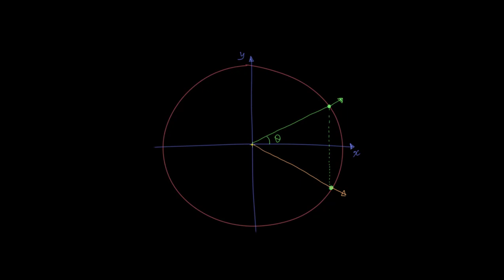Sinus va kosinus ayniyatlari: simmetriya | Trigonometriya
III bob: sinus, kosinus va tangensning  birlik aylanadagi taʼrifi
Bu darsimizda biz sinus va kosinus ayniyatlarini oʻrganamiz.

Khan Academy’da trigonometriya! Juda keng maʼnoli soʻz, shunday emasmi? Siz trigonometriya soʻzini (baʼzida uni qisqartirib “trig” deb ham yozishadi) uchburchaklarga bogʻliq deb oʻylayotgandirsiz. Xuddi shunday! Trigonometriyada biz siz bilan uchburchaklarning xususiyatlarini oʻrganamiz. Xoʻsh, bu fan nima uchun kerak? Trigonometriyaga oid bilimlar aniq masofalarni oʻlchashda, ayniqsa, sun’iy yoʻldosh tizimlari va astronomiya kabi sohalarda juda keng ishlatiladi. Biroq, bu faqatgina fazoni oʻrganuvchi fan emas, trigonometriya arxitektura va musiqada ham mavjud. “Uchburchaklarning oʻlchamlari va xususiyatlari haqidagi bilimlarning musiqaga qanday aloqasi bor?” deb hayron boʻlishingiz mumkin. Bu juda yaxshi savol. Javobni esa ushbu darslarimiz orqali bilib olishingiz mumkin!